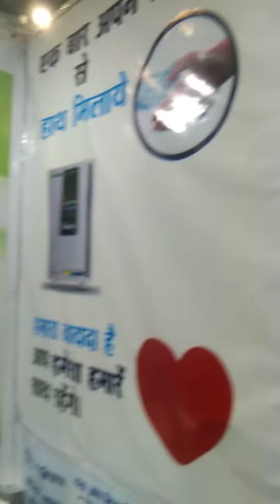November 25, 2023(5)